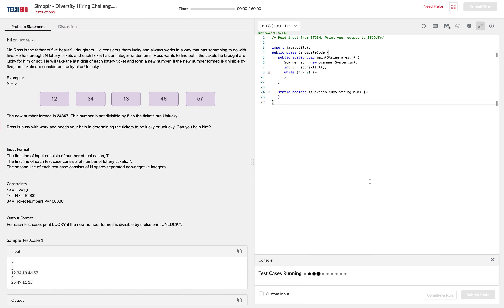Fifer | Techgig | Passed all the test cases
Fifer (100 Marks)
Mr. Ross is the father of five beautiful daughters. He considers them lucky and always works in a way that has something to do with five. He has brought N lottery tickets and each ticket has an integer written on it. Ross wants to find out if the tickets he brought are lucky for him or not. He will take the last digit of each lottery ticket and form a new number. If the new number formed is divisible by five, the tickets are considered Lucky else Unlucky.

Example:

N = 5

The new number formed is 24367. This number is not divisible by 5 so the tickets are Unlucky.

Ross is busy with work and needs your help in determining the tickets to be lucky or unlucky. Can you help him?

Input Format
The first line of input consists of number of test cases, T

The first line of each test case consists of number of lottery tickets, N

The second line of each test case consists of N space-separated non-negative integers.

Constraints
1 lessthan= T lessthan=10

1 lessthan= N lessthan=10000

0 lessthan= Ticket Numbers lessthan=100000

Output Format
For each test case, print LUCKY if the new number formed is divisible by 5 else print UNLUCKY.

Sample TestCase 1
Input
2
5
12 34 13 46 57
4
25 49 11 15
Output
UNLUCKY
LUCKY
Explanation
Test Case 1: As explained in the example.

Test Case 2: The new number formed is 5915. This is divisible by 5.